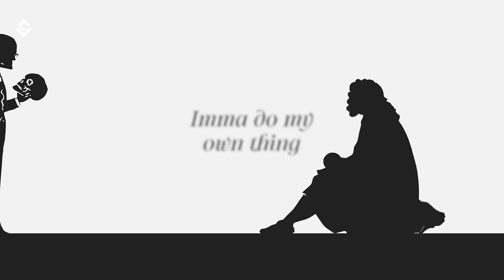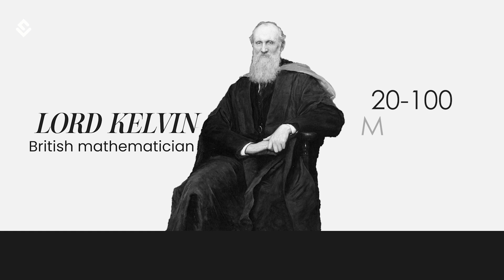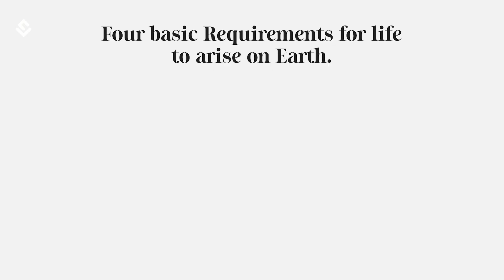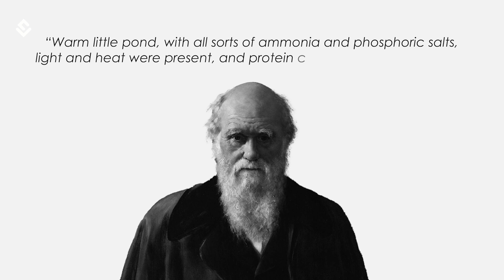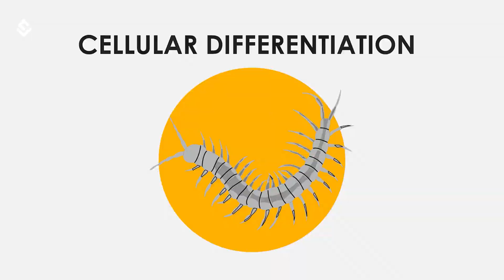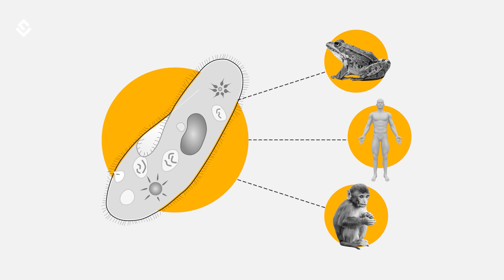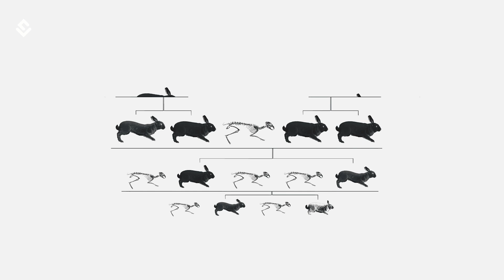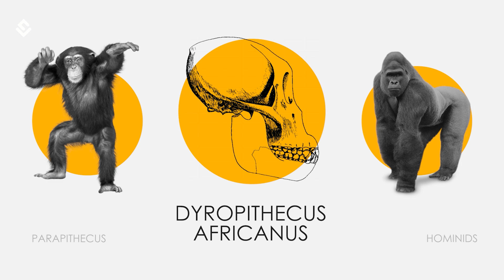Everything We Know About Evolution Is Wrong? Human Evolution Timeline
Let's explore the age-old debate about the origins of life, creation, and evolution. From religious beliefs dating back to the beginning of civilization to modern scientific discoveries, this video explores the timeline and evidence behind the theory of evolution. Learn how early philosophers like Newton and Kepler dated the creation of the Earth, how Lord Kelvin's geological data changed our understanding, and how Charles Darwin's theory of natural selection revolutionized science.

Discover the foundations of genetics from Anton Van Leeuwenhoek's early studies to Gregor Mendel's groundbreaking work, and see how Darwin's theory of Pangenesis evolved into our modern understanding of DNA and heredity. Explore the primordial conditions that allowed life to arise, the concept of abiogenesis, and the Oparin-Haldane theory, experimentally proven by Stanley L. Miller.

Understand the significance of the Great Oxygenation Event and how early autotrophs shaped the atmosphere. Follow the evolutionary journey from single-celled organisms to multicellular life, the rise of amphibians, reptiles, and mammals, and the eventual emergence of humans. Understand the role of natural selection and mutations in the evolution of species, and debunk common misconceptions about evolution.

This video provides a comprehensive overview of the history of life on Earth, backed by scientific evidence and research. We unravel the truth behind evolution and its undeniable impact on our understanding of life. Today, let’s look at the brief chronology of the events from the primordial age to now, and see if Evolution is scientifically correct.

The Missing Link in Human Evolution Explained
Everything We Know About Evolution Is Wrong?
Is Evolution Fake? How Darwin's Theory of Human Evolution Works?